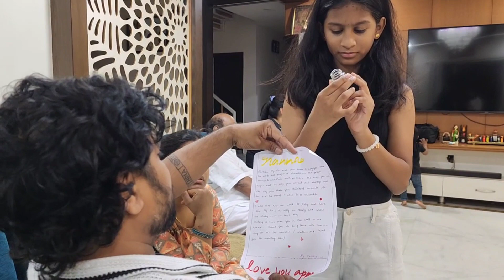మా నాన్న ని ఇలా surprise చేసాము 🥰😇father love#dad and daughter